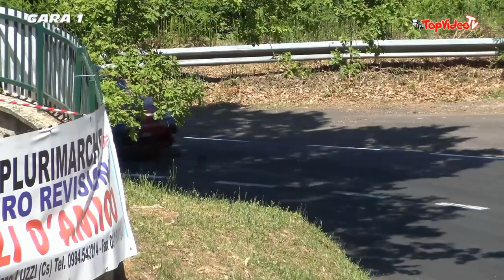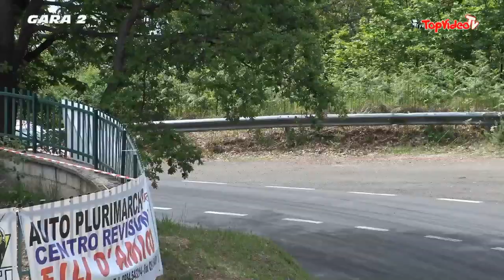Salvatore Reale - 26` Cronoscalata Luzzi Sambucina 2022